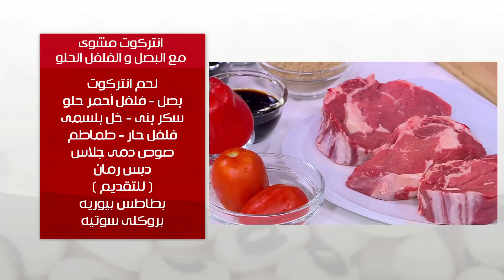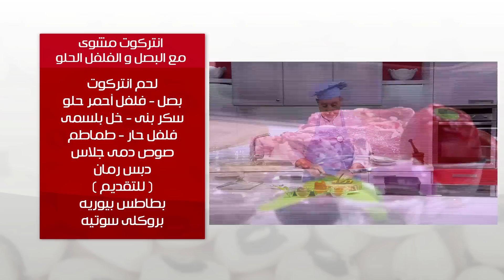انتركوت مشوي مع البصل والفلفل الحلو - بنا السجق البقري المشوي | طبخة ونص حلقة كاملة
طريقة عمل انتركوت مشوي مع البصل والفلفل الحلو - بنا السجق البقري المشوي مع الخضروات مع عماد الخشت في طبخة ونص
الوصفات كاملة